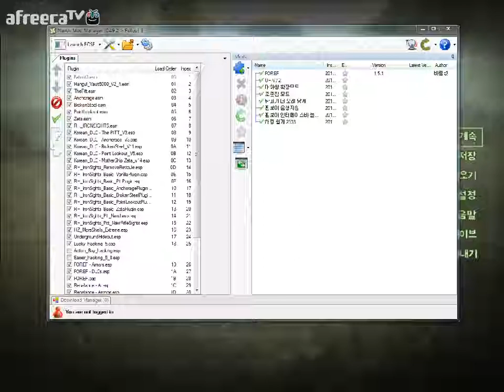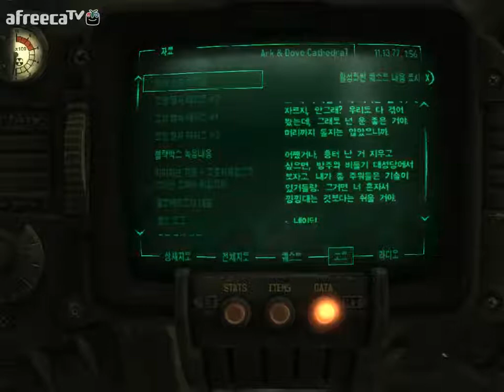검은네로] 폴아웃3 -핵전쟁이후 101의 영웅- [79]